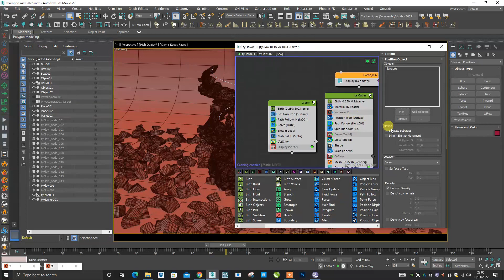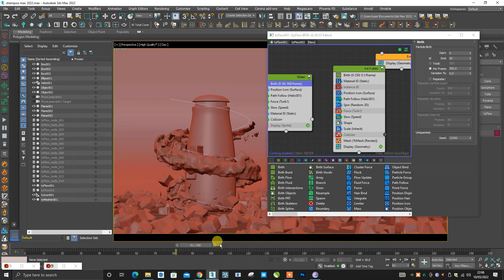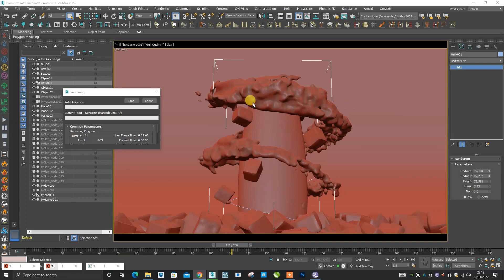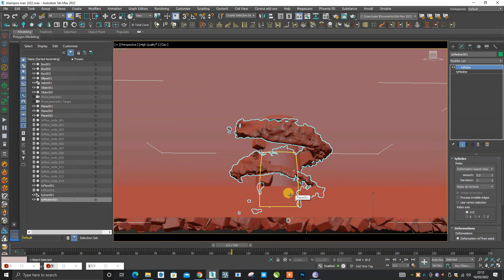DOWNLOAD TYFLOW Procedural Liquid Simulation VFX Template - 3Ds Max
Tyflow
3ds Max
Vfx simulation
Template Motion Graphic
cinema4D
Blender 3D
Houdini Simulation
Liquid Simulation
ads Template
Videohive 3D Template
3D Animation
CG Hack
computer animation
Nvidia
RTX 4060
RTX 3090
Particle System
Tyson Ibele